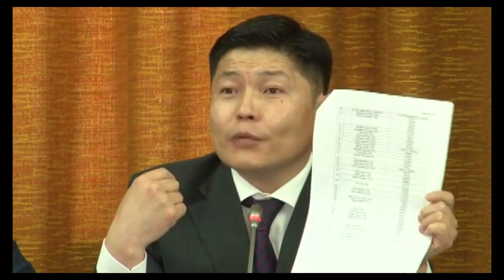Х.Нямбаатар: Монголын шүүгч нар "River Garden" хотхонд амьдарч байна...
УИХ-ын гишүүн, ХЗДХ-ийн сайд /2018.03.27/